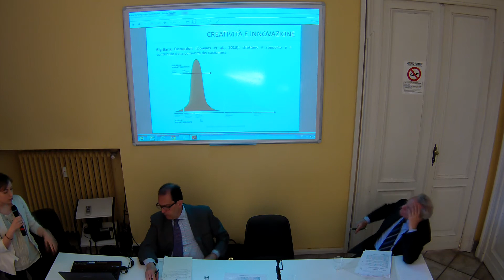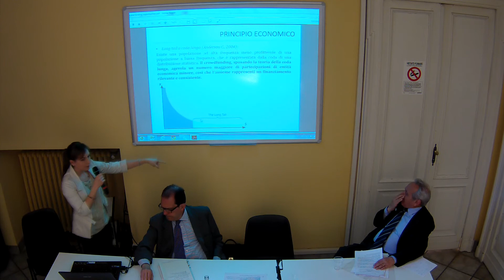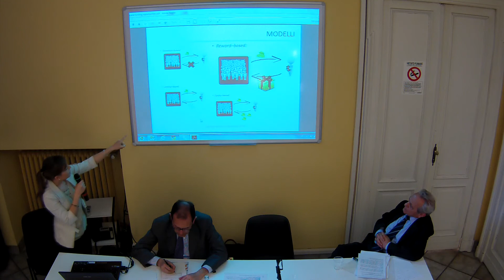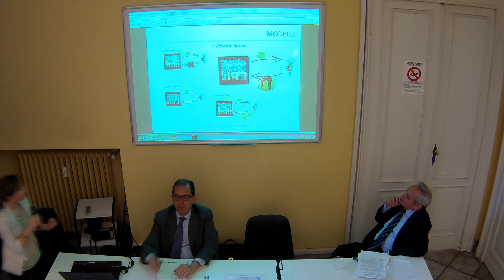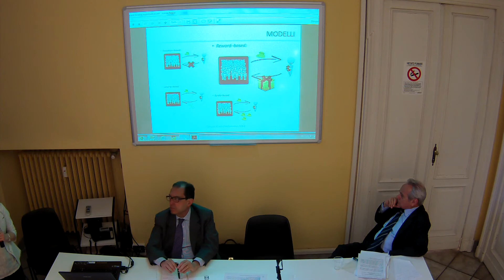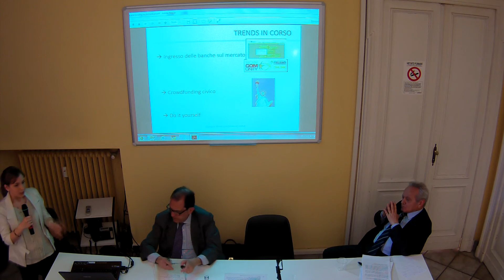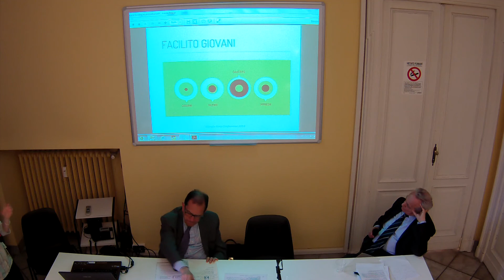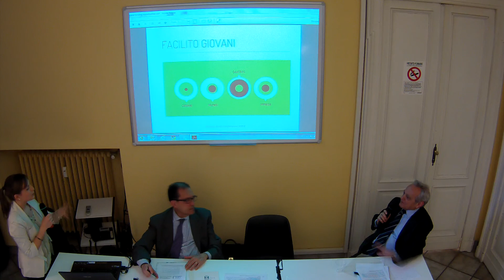Conferenza Giorgio Rota 2014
Lunedì 14 aprile, si è tenuto al Centro Einaudi la seconda Conferenza «Giorgio Rota» sul tema Creative Entrepreneurship and New Media.
Vincitori del Premio Rota:
• Fania Valeria Michelucci (Politecnico di Torino/Dipartimento di Ingegneria Gestionale e della Produzione) ● New Media, Financial Resources and Funding Opportunities for Creative Entrepreneurs
• Alessandro Gandini (Università degli Studi di Milano / Graduate School in Social and Political Sciences) ● Social media e lavoro autonomo. Precarietà, lavoro gratuito, innovazione
• Giovanna Santanera (Università degli Studi di Milano "Bicocca" / EHESS Centre d'Études Africaines, Parigi) ● Afro-modernità in polvere: esperienze video da Lagos a Douala

Indirizzo di saluto Giuseppina De Santis, introduzione di Mario Deaglio, conclusioni e premiazione di Salvatore Carrubba.